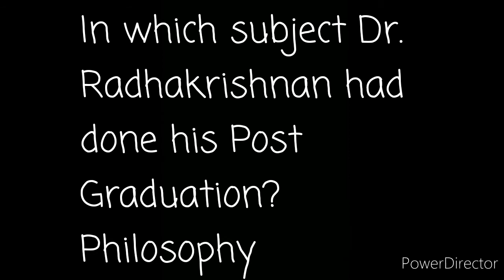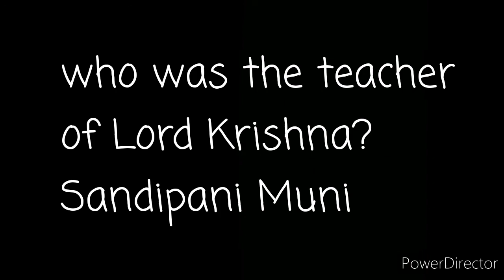Teacher's Day quiz 2020 | Teacher's Day special | Part 2